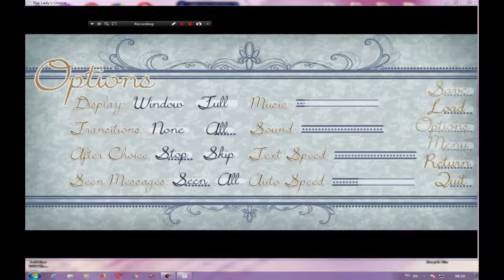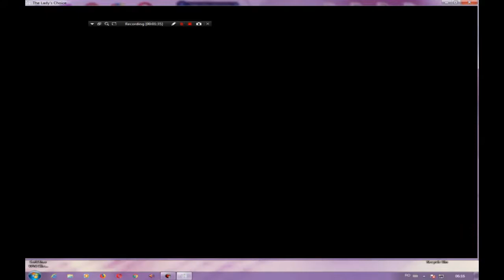LADY CHOICE VISUAL NOVEL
The game is payng to download but i found free full download enjoy